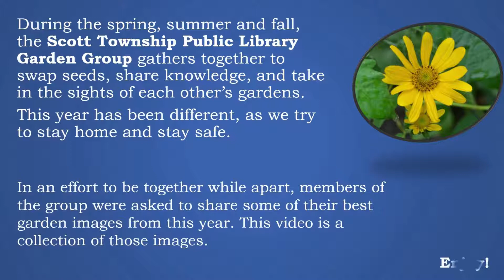The Gardens of the Scott Township Public Library Garden Group - Fall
During the spring, summer and fall, the Scott Township Public Library Garden Group gathers together to swap seeds, share knowledge, and take in the sights of each other’s gardens.
This year has been different, as we try to stay home and stay safe.
In an effort to be together while apart, members of the group were asked to share some of their best garden images from this year. This video is a collection of those images.
Funding has been provided by the Pennsylvania Humanities Council and the National Endowment for the Humanities (NEH) as part of the Coronavirus Aid, Relief and Economic Security (CARES) Act of 2020